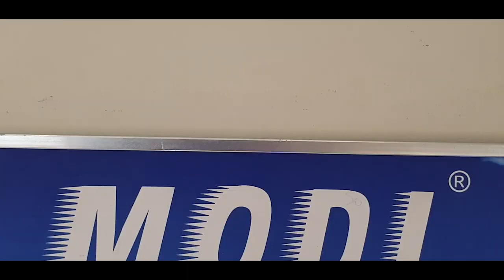🇦🇪 துபாயில் ஒரு சீனா Dubai dragon mart / Dubai china mall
Dubai Tamil Vlogs Abu Dhabi Tamil Vlogs